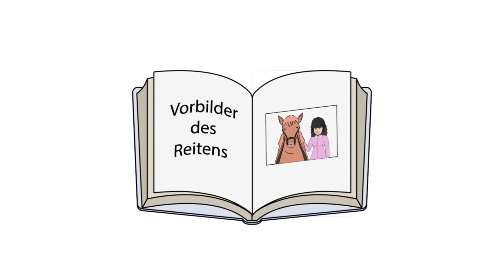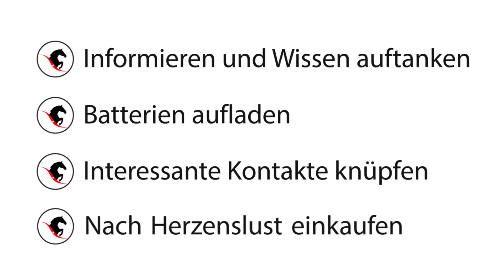ExpoHorse - die besondere Schweizer Pferdemesse